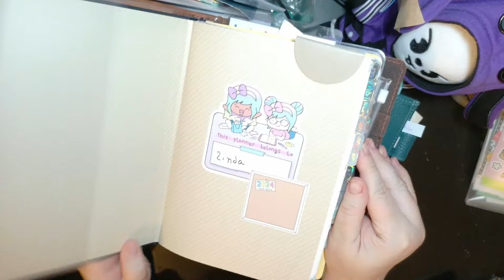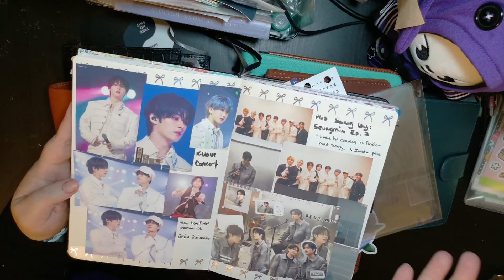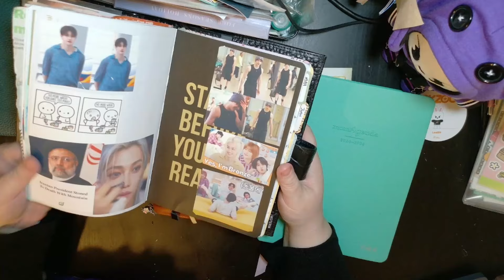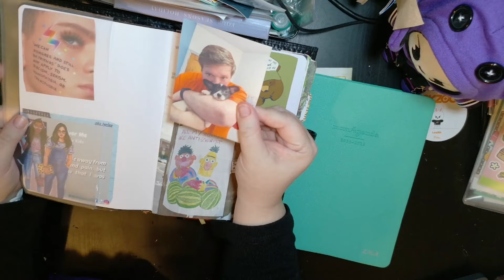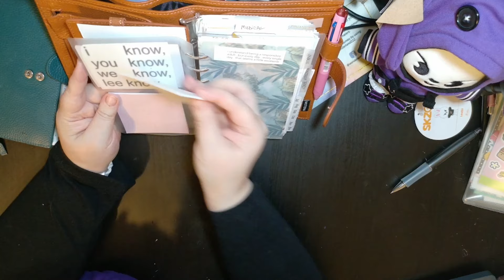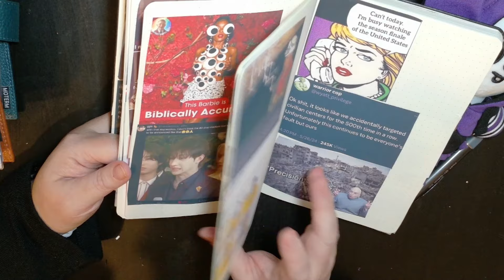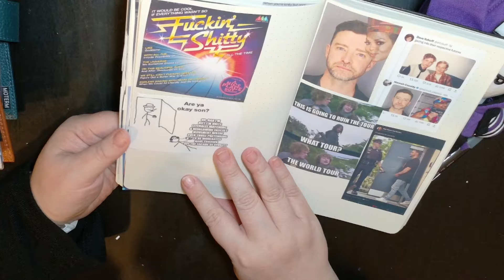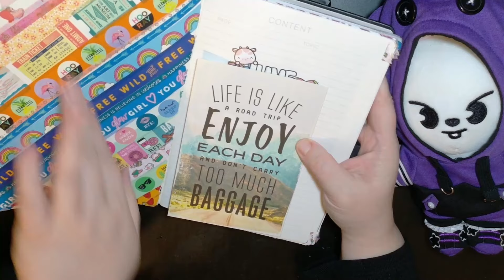MidYear Planner Flip July 2024: Momagenda, Personal Rings, Commit30, Hobonichi Hon and more (Chatty)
Mid-year Planner lineup including Momagenda, Personal Rings, Commit 30, A5 Hobonichi  Hon, A6 Stalogy,  and various other planners.  I hope this to be the first of many videos as I rediscover my love of YouTube and my hatred for editing.

Some of the Subscriptions and Freebies in this video include (I can't remember all of them, but the ones I do):